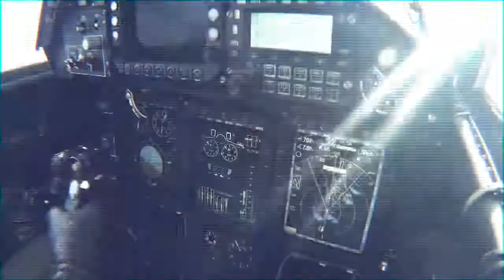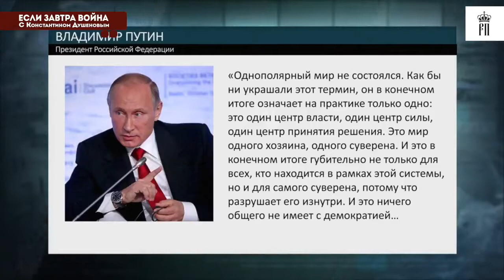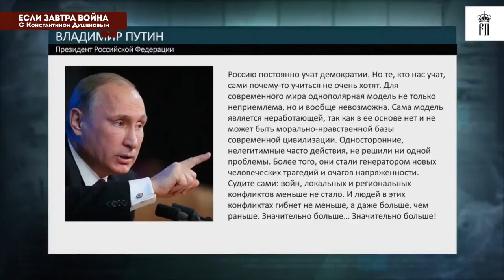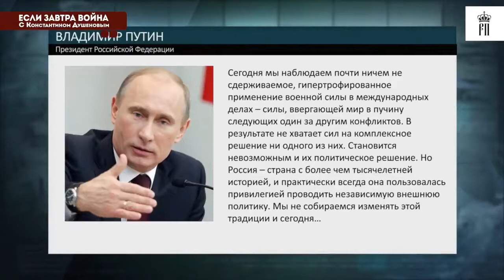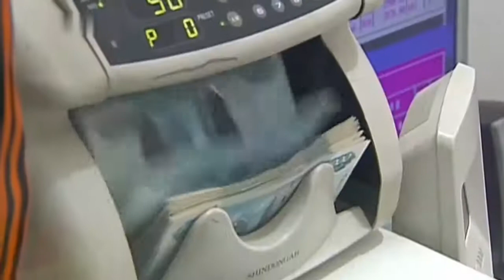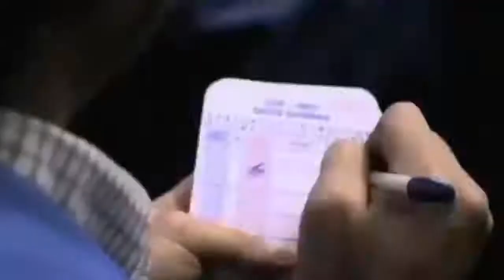'ПЛАН ПУТИНА — ПОЧЁТНАЯ КАПИТУЛЯЦИЯ ЗАПАДА!' новости сша россия война оружие политика путин трамп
463-й выпуск программы "ЕСЛИ ЗАВТРА ВОЙНА". Константин Душенов о геополитической и военно-стратегической линии Кремля.